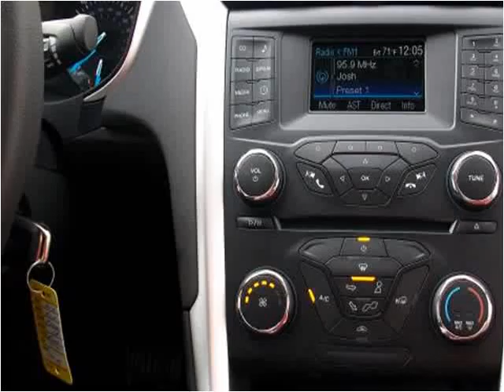2013 Ford Fusion New Cars Winfield KS